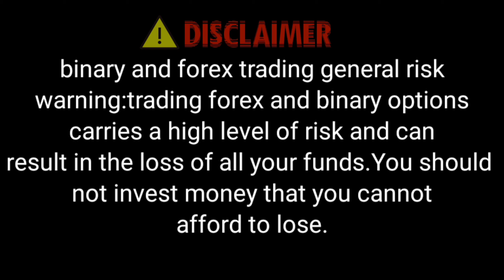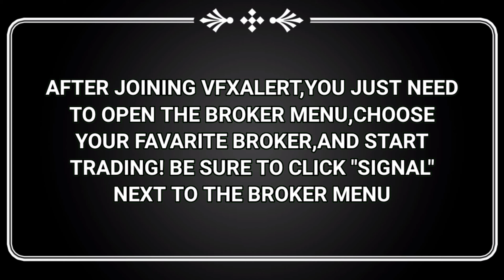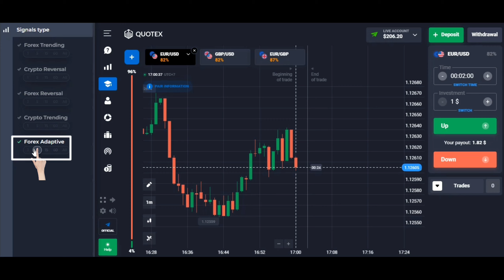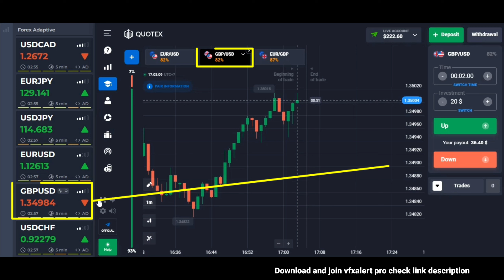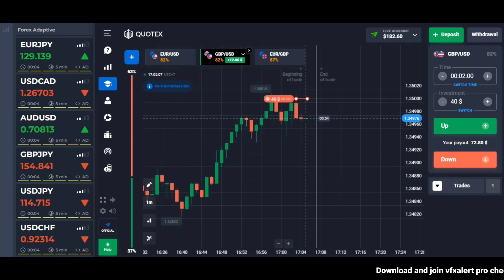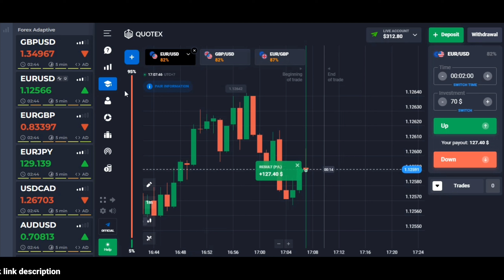Easy Ways to Trade Using VfxAlert Pro 2022 - 99% Success - Never Lose in Binary Options Trading